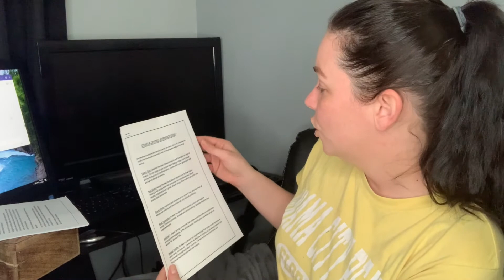Unboxing the TripleMoonPhoenix box I!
If you want to check out the store, TripleMoonPhoenix, on Etsy just follow this link:

This box was amazing! I’d definitely recommend this to my friends and to those new to witchcraft and those who have been walking the path for years! Lots of items and amazing quality!